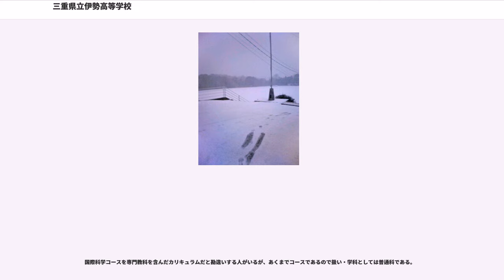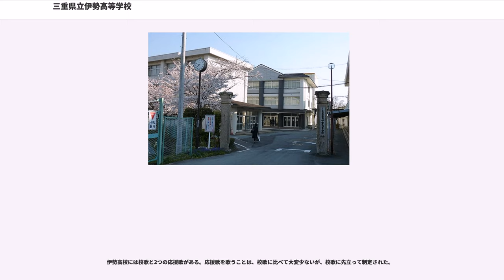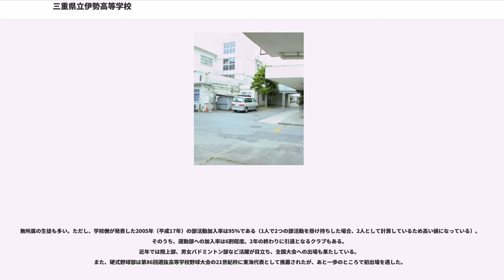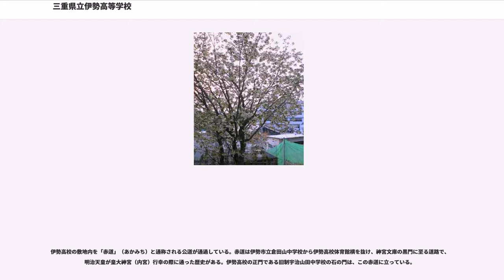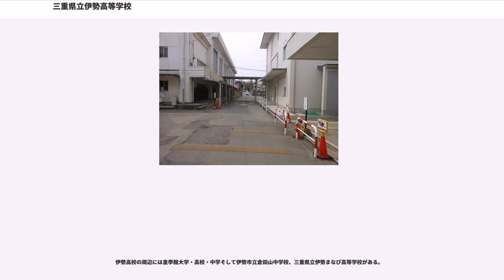三重県立伊勢高等学校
三重県立伊勢高等学校（みえけんりついせこうとうがっこう）は、三重県伊勢市神田久志本町にある県立高等学校。かつては近隣の宇治山田高校と学校群を組んでいた。通称は「伊勢高」（いせこう）。

南島分校の開校当初から本校の伊勢高校との関係は事務的・形式的なものにとどまり、教員・生徒ともに人的交流はほとんどなかったという。このことは、わずか2年で南島分校が南島高校として独立したことからも明らかである。

2006年11月に 朝日新聞において高等学校必履修科目未履修問題が指摘された。
具体的には、以下の点が問題視された。

これに対し、三重県教育委員会と当時の校長は「学校の裁量の範囲」としたが、全校集会において校長が謝罪し、翌2007年にはカリキュラムが改定された。問題が指摘された2006年は、くしくも創立50周年の記念の年であった。

各学年は1組約40名の計8組で構成され、普通科は1〜7組、普通科国際科学コースは8組に分類される。そのため8組においてクラス替えは行われない。
普通科の生徒は2学年から文理選択によって各組に分かれる。
かつては、理系に男子のみのクラスが1クラス、または文系に女子のみのクラスが1クラスできることもあった。

※平成31年度から普通科普通コースの定員を40名(1クラス)減らすという発表がされた。

伊勢高の校風は「自主自律」・「文武両道」で表される。過疎化の進む南勢地区にある伊勢高は、津市や四日市市にある進学校に比べ、のんびりしたところがある。校則はそれほど厳しくもないが緩くもない。クラブと勉強を両立させている生徒も多くいる。
生徒が高校生としての勉学または生活をするという義務を果していれば、学校は服装等について特に注意をしていない。 しかしその後不審者増加のため多少厳しくなってきている。また現在はネックレス等のアクセサリーが全面禁止になった。

なお、女子はスカート丈ひざ丈が義務付けられている。

伊勢高校には国際科学コースという特別クラスが各学年1クラス設けられている。これは1995年（平成7年）の学校群制度解体にともなって個性を打ち出すために設置されたもので、事実上、特進クラスである。

入学当初から明確に難関国立大学を目指す人に適しているコースで授業の進度や教科・カリキュラムに関しては普通科と変わらないが、授業内容が濃い。進度については普通科よりも早く進みテストを別々にすることがあるが、最終的にはほぼ同じ進度になる。クラスや担任、一部教科の先生が3年間変わらないという利点があり、先生はクラスの状態を把握しながら3年間スムーズに授業を進めることができる。

国際科学コースを専門教科を含んだカリキュラムだと勘違いする人がいるが、あくまでコースであるので扱い・学科としては普通科である。

南勢地区でトップクラスの進学実績で、生徒数の半数が国公立大学へと進学する。近隣の三重大学・名古屋大学のほか、京都大学・大阪大学などの関西圏の大学への進学も多い。旧帝大への進学率は10%～20%ほど。また、センター試験が近づくと学校は特別編成授業体制となりセンター試験のための授業をスタートする。

テストは中間、期末、実力の3種類のテストがある。通常、中間・期末考査は授業の内容から、実力テストは問題集から出される。

1限45分の7限授業を基本とし、木曜日は8限授業を行う。各科目で小テストが頻繁に行われる。

伊勢高校には校歌と2つの応援歌がある。応援歌を歌うことは、校歌に比べて大変少ないが、校歌に先立って制定された。

無所属の生徒も多い。ただし、学校側が発表した2005年（平成17年）の部活動加入率は95%である（1人で2つの部活動を掛け持ちした場合、2人として計算しているため高い値になっている）。そのうち、運動部への加入率は6割程度。2年の終わりに引退となるクラブもある。
近年では陸上部、男女バドミントン部など活躍が目立ち、全国大会への出場も果たしている。
また、硬式野球部は第86回選抜高等学校野球大会の21世紀枠に東海代表として推薦されたが、あと一歩のところで初出場を逃した。

生徒会活動はあまり活発ではなかったが、活性化に向け2004年（平成16年）から執行部改革が進められた。ここでは、生徒会に付属していない委員会についても記述する。

伊勢高校の敷地内を「赤道」（あかみち）と通称される公道...